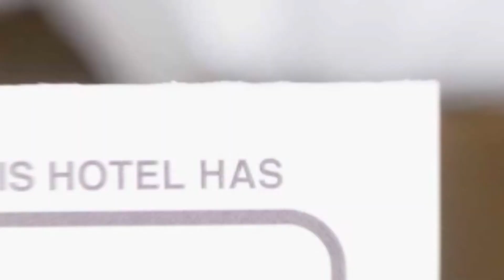Holiday Apartaments hotel review | Hotels in Brasov | Romanian Hotels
Holiday Apartaments hotel video review. Hotels in Brasov, european 3 stars hotels.